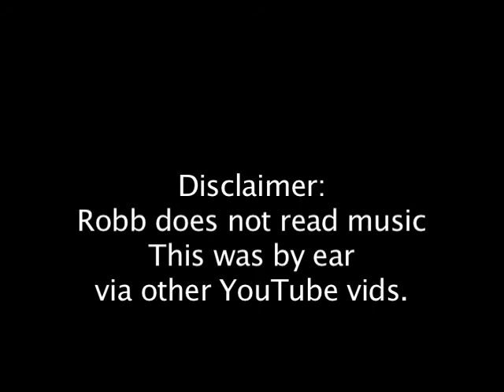Just Noise - from Beck's Song Reader by Robb Benson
This is my version of Beck's Song Reader tune "Just Noise". I will be performing it live at the Royal Room in Seattle on January 19th 2013. When i was first asked to sing this tune I was excited because I love Beck, but then i heard it was a "sight reading album" and only by the book and I was a bit freaked out because after all these years I have only learned how to play by ear. However, after listenening to all the covers online i realized i could play my own version of musical telephone. This is it. My version of the most excellent Beck song "Just Noise"... I took the liberty of improvision, and made it my own in some ways. Hope you dig it.